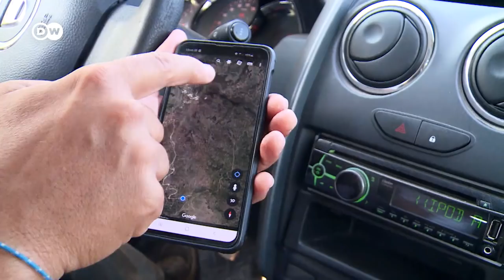North Macedonia: Protecting the Sharr mountains | Global Ideas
The Sharr mountain range lies near what was once the Iron Curtain on a ribbon of land designated the European Green Belt. But over the past two decades, threats to this scenic wilderness - such as farming and construction - have been mounting.